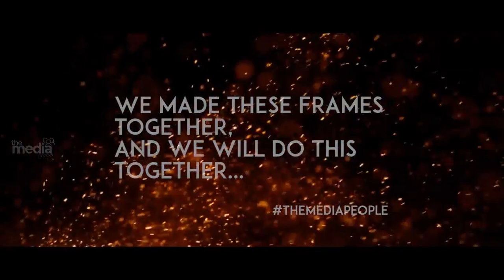Ready to capture | The media People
Government Engineering College Kozhikode
edited by : Nikhil P , Nevin C Nebu, Antony Prasad
Camera :  Muhammed VJ, Rohid Vinay, Unni kailas,
                  Abhinand Soman,Nikhil P, Naveen